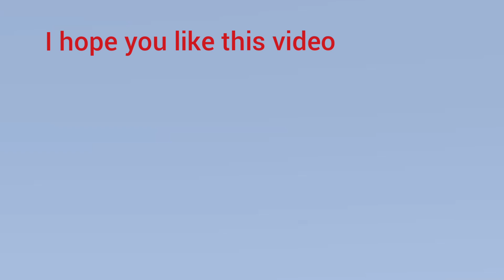Russia vs Ukraine War | Russian Helicopters Strike Ukrainian Military Base | GTA 5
In this video you will see that Russia is now launching air strikes on Ukraine. Russian Fighter jets destroyed many fighter jets of Ukraine.